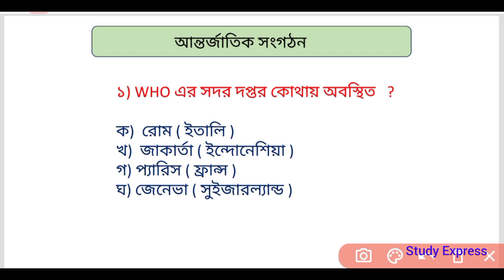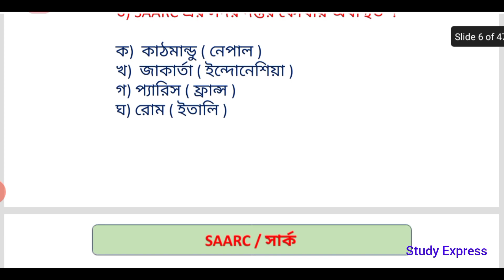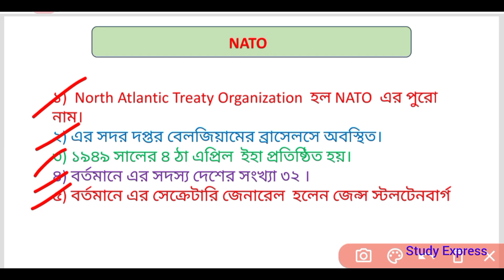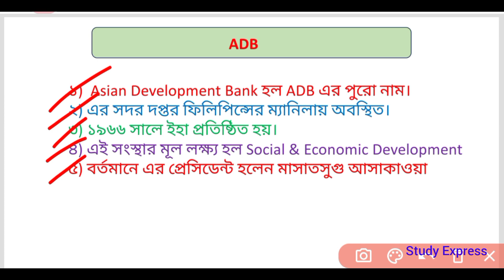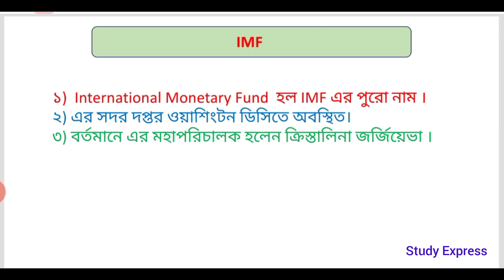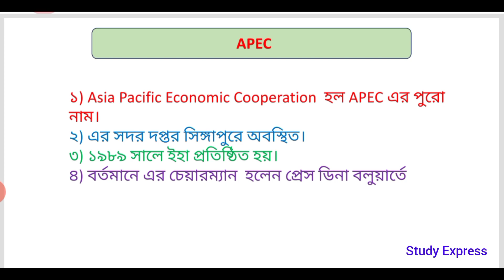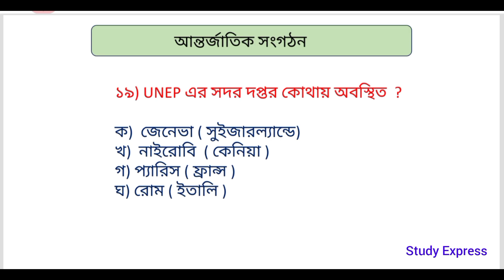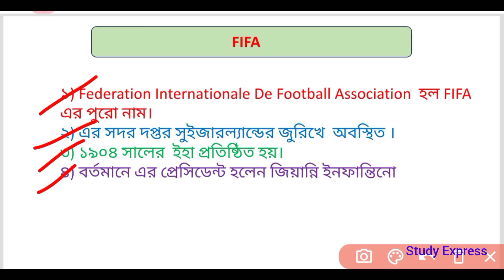International Organizations & Headquarters | WHO | UNESCO | WTO | UNICEF | IMF | SAARC | NATO | OPEC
International Organizations & Headquarters | WHO | UNESCO | WTO | UNICEF | IMF | SAARC | NATO | OPEC | আন্তর্জাতিক সংগঠন ও সদর দপ্তর | Chairman&Head&Director |